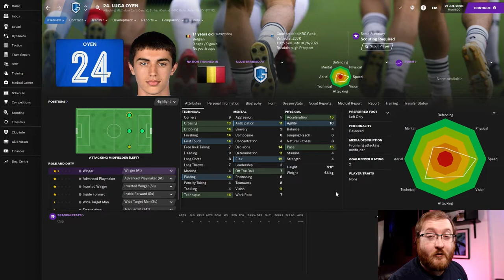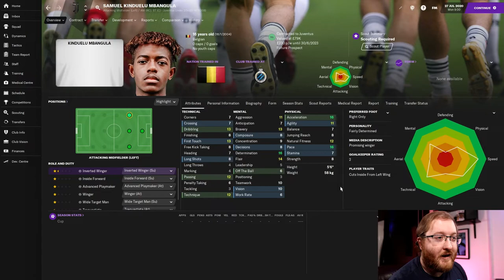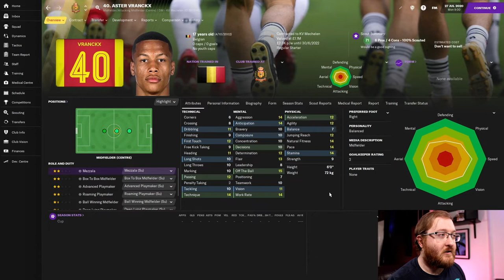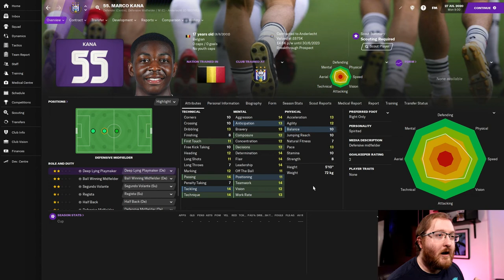FM21 Tips! FIVE Best Belgian Wonderkids in Football Manager 2021!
In this FM21 Tips video, I go over the FIVE best Belgian Wonderkids in the game! These are some of the best wonderkids in Football Manager 2021 and they are all Belgian! Are you looking to add top wonderkids to your teams? The best wonderkids can be found in this video!

Hopefully you find these FM 21 Tips useful and you'll be able to get some of these Football Manager 2021 Wonderkids and pick up a bargain. In this series we look at the FM21 best wonderkids from different nations.